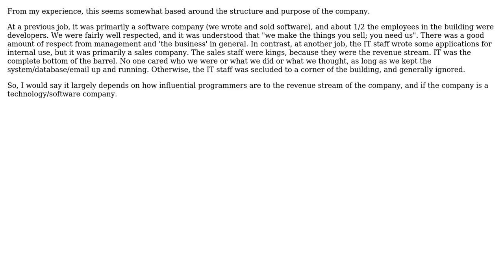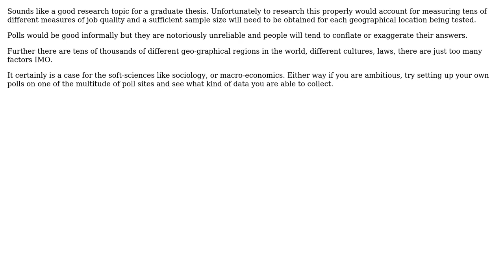Is there any research out there on geographic differences in work environments (e.g., respect)...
Software Engineering: Is there any research out there on geographic differences in work environments (e.g., respect) for programmers?

With thanks & praise to God, and with thanks to the many people who have made this project possible! | Content (except music & images) licensed under CC BY-SA | Music | Images & others | With thanks to user Wayne Molina user Rob Dyson user rally25rs user maple_shaft user Ethel Evans user Adam Lear and the Stack Exchange Network Trademarks are property of their respective owners. You are responsible for your own actions.